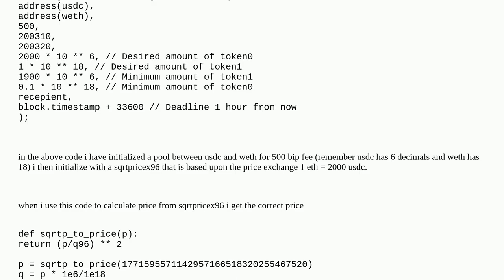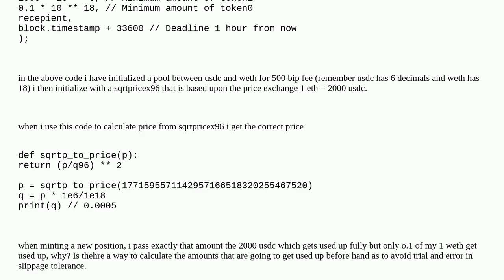Ethereum: When minting a new position why does one token is used up fully and the other is not?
When minting a new position why does one token is used up fully and the other is not?

A special thanks goes out to the community

  uniswap uniswapv3